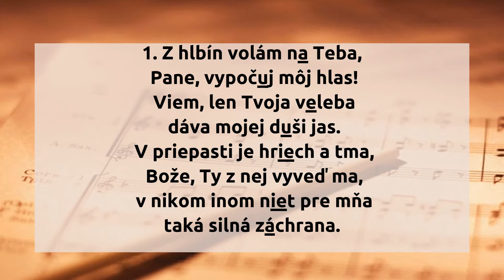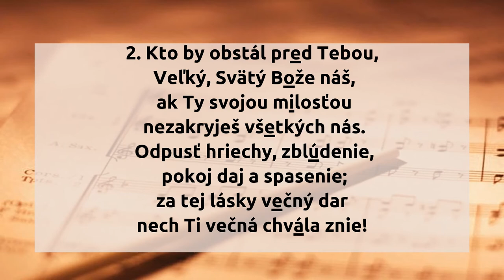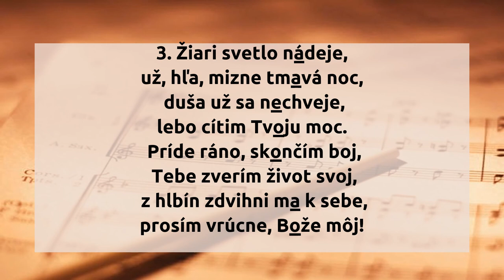Z hlbín volám na Teba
1. Z hlbín volám na Teba,
Pane, vypočuj môj hlas!
Viem, len Tvoja veleba
dáva mojej duši jas.
V priepasti je hriech a tma,
Bože, Ty z nej vyveď ma,
v nikom inom niet pre mňa
taká silná záchrana.

2. Kto by obstál pred Tebou,
Veľký, Svätý Bože náš,
ak Ty svojou milosťou
nezakryješ všetkých nás.
Odpusť hriechy, zblúdenie,
pokoj daj a spasenie;
za tej lásky večný dar
nech Ti večná chvála znie!

3. Žiari svetlo nádeje,
už, hľa, mizne tmavá noc,
duša už sa nechveje,
lebo cítim Tvoju moc.
Príde ráno, skončím boj,
Tebe zverím život svoj,
z hlbín zdvihni ma k sebe,
prosím vrúcne, Bože môj!

hudba: Marcus Morris Wells
slová: Ondrej Betko, st., upr.